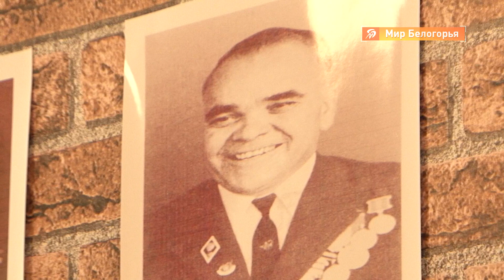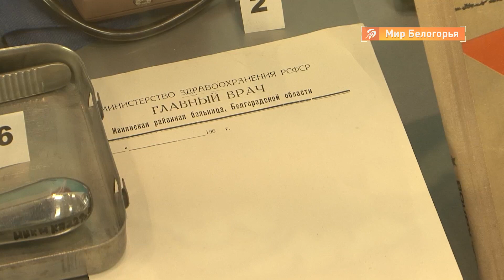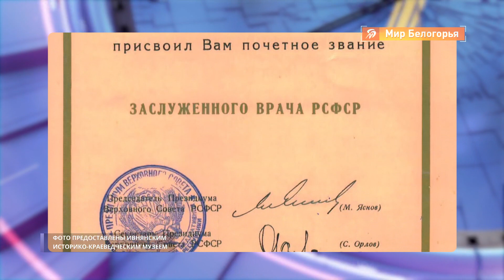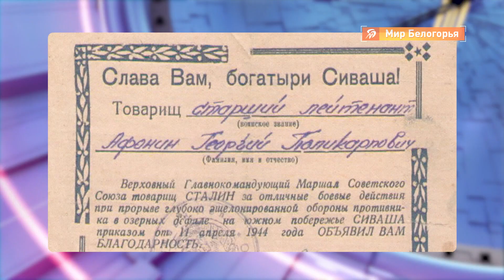История врача-ветерана из Ивнянского района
Врач - не профессия, а призвание, миссионерство, служение! Именно такой доктор некогда работал в Ивнянском районе.

Фронтовик, пройдя все ужасы войны, познав человеческую боль и страдания, пообещал: когда все закончится, станет врачом. И обещание сдержал. Георгий Поликарпович Афонин всю жизнь, до самой смерти, служил людям. Его не стало в 1985 году, но коллеги и благодарные пациенты помнят о нем по сей день. Чем простой сельский врач заслужил добрую славу у земляков, узнала Наталья Войтенко.